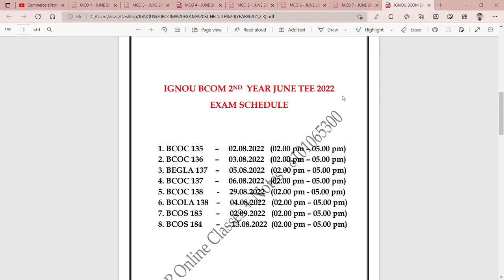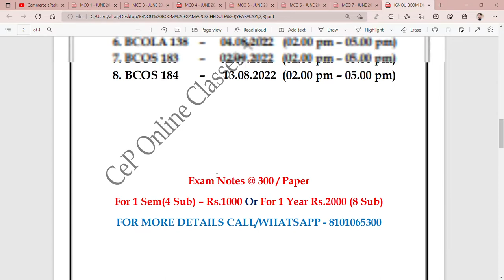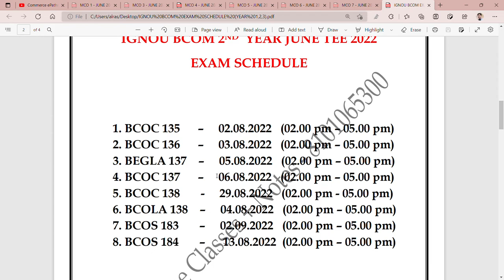IGNOU BCOM 2ND YEAR EXAM DATES FOR JUNE TEE 2022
Commerce ePathshala